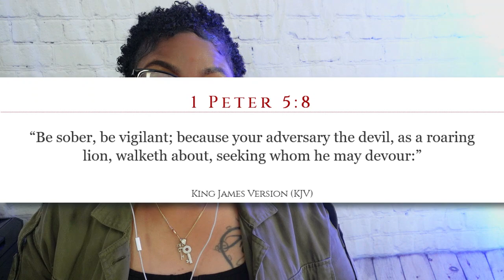A DEMON TALKS TO A CHILD USING ARTIFICIAL INTELLIGENCE (A.I)